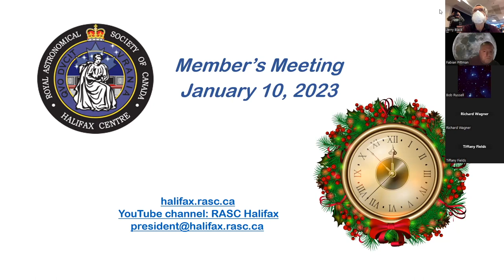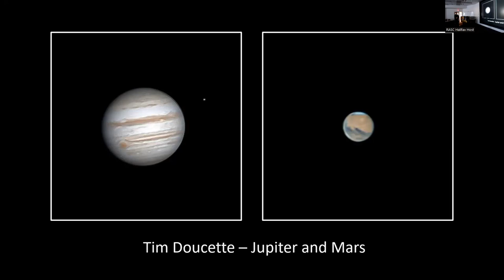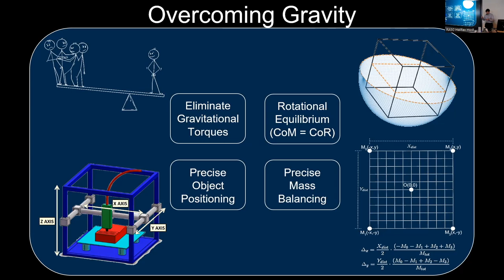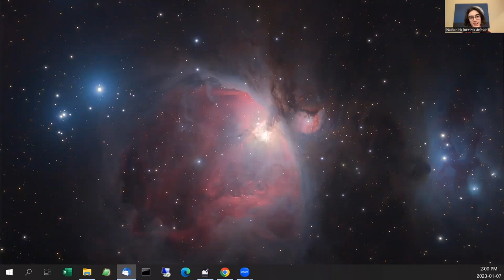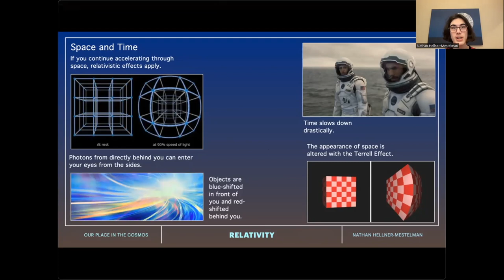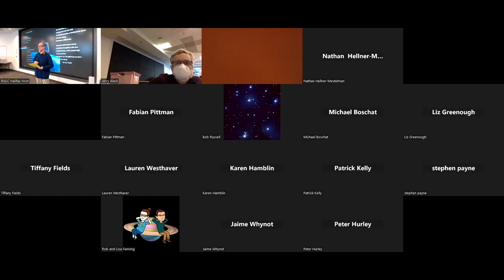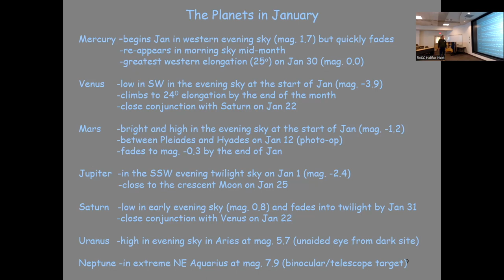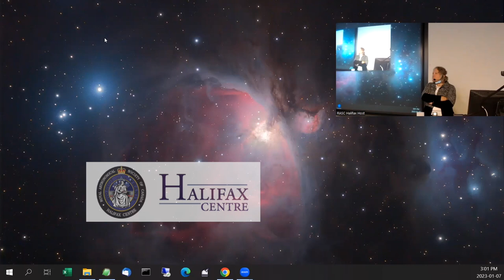2023-01-07 RASC Halifax January 2023 Mtg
Our first Youth Day.
  0:00  Judy Black: Welcome
11:47  David Hoskin: Photo Montage
21:51  Halifax Centre’s Silas Eastwood (Grade 10): Here to LEO and Back - The Promise and Perils of CubeSats
41:35 Victoria Centre’s Nathan Hellner-Mestelman (Grade 11) - Our Place in the Cosmos
1:14:48 Paul Heath - Food for the Soul
1:17:06 David Hoskin - What's Up for Jan. 2023
1:35:16 Judy Black - Christmas Goodies - Why There is a Concrete Sky